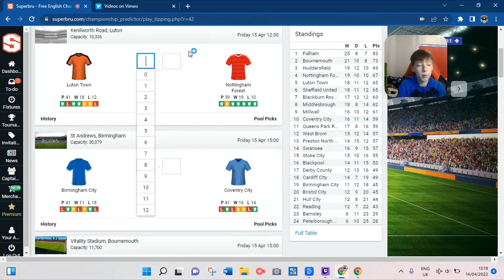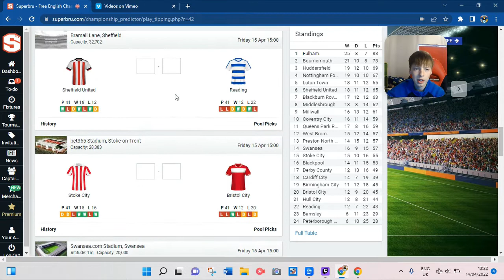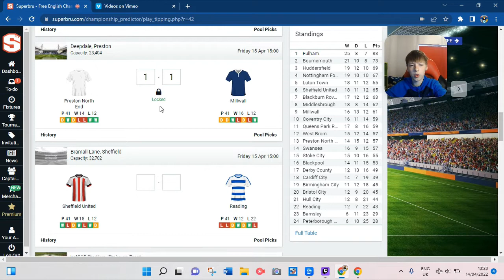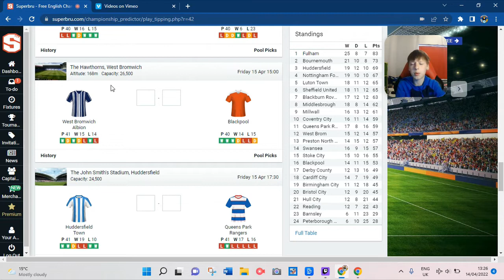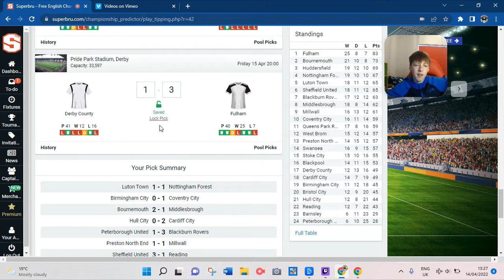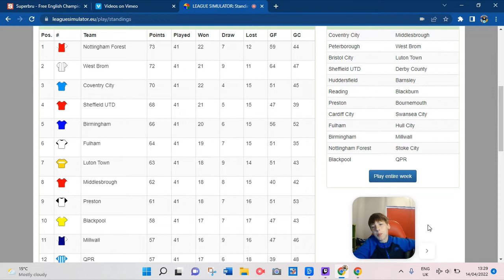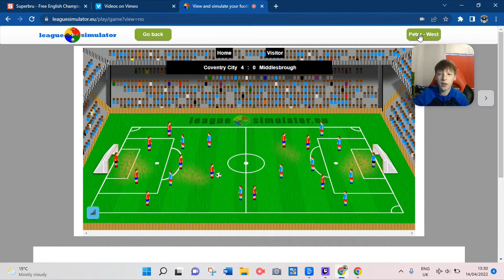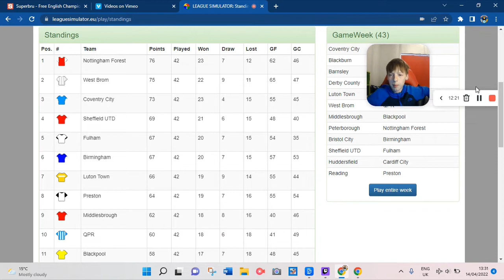My Championship GW42 Prediction